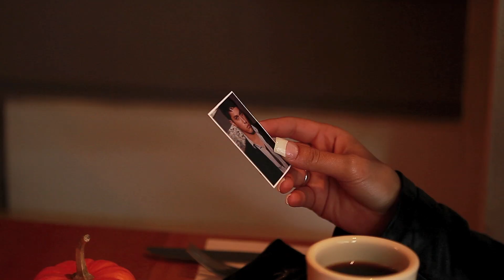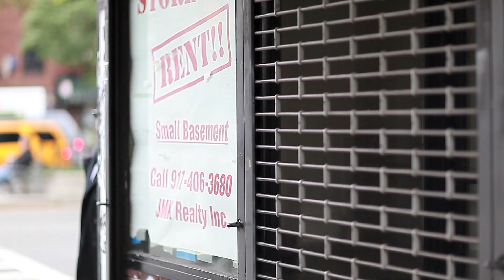Michael Shulman - Mirage (Jean-Luc Ponty) (OFFICIAL VIDEO)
Michael Shulman - Shred Violin.

Directed, filmed and edited by David J Rathbone.

Starring:
Sindia DuVerge
Monty Als
Frank Zurita
Michael Shulman

"Mirage" is based on the song by Jean-Luc Ponty.
All violin melodies in this version composed and performed by M. Shulman.
Backing track is a loop from an original recording by Jean-Luc Ponty.

"Black Dragon" tubular electric violin by "E.F. Keebler Musical Instruments."